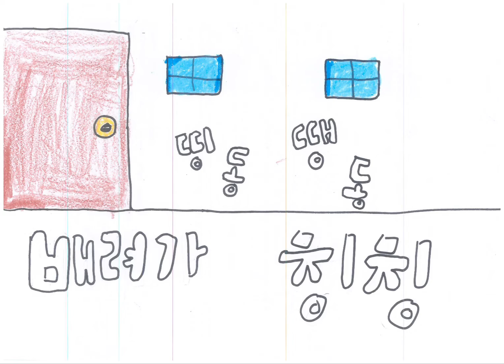배려가 칭칭 나네 (4반): 민요를 송메이커로 작곡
수업 방법은 책 인공지능 융합수업 가이드(다빈치books)에 있습니다.